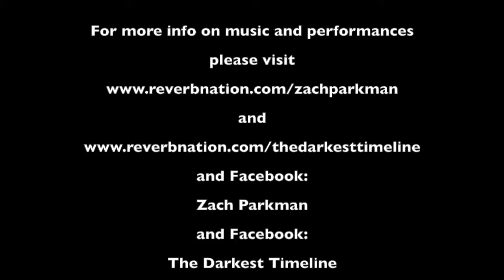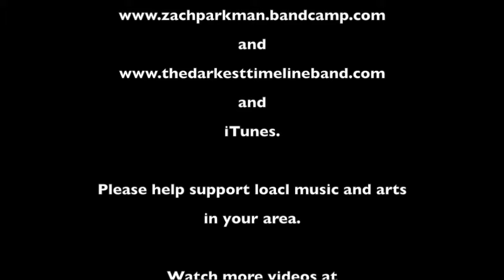Darker Ages (Z. Parkman) - Zach Parkman @ Mi Casa 8.28.15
This week's song is a day late, because. life. The rats rule the lower decks. Original song #34 for the year. Enjoy. Then you will die.